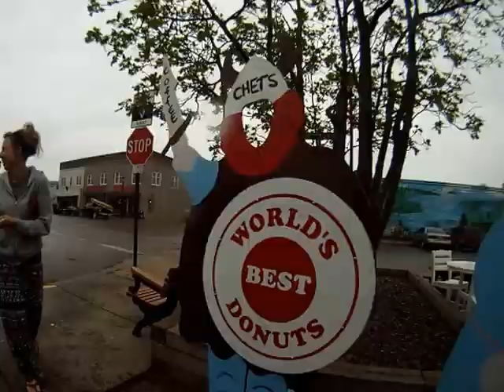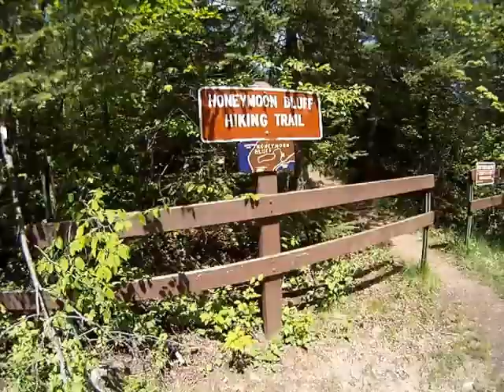Flour Lake, MN, Gunflint Trail, Hiking, Camping, Memorial Weekend, 2016